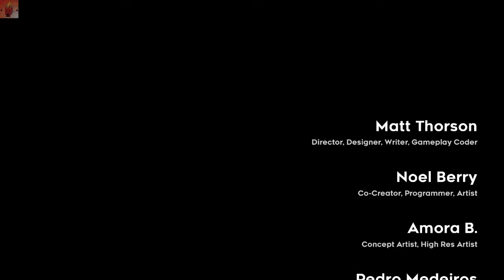A Stroll Through Celeste Part 2